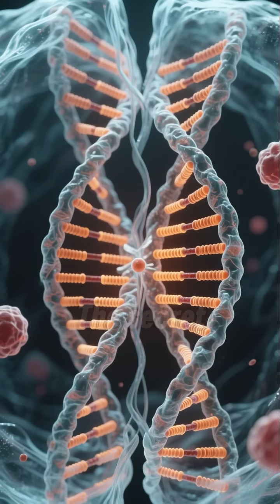Why Some Species Live Forever and Others Die Young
A look at the biology of aging and why evolution gives some species longevity while others fade quickly.